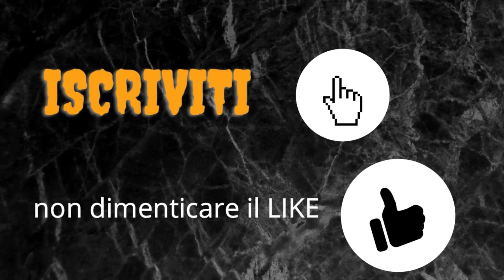JUVENTUS WOMEN 3 INTER 1 ANALISI MATCH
partita difficile contro le nerazzurre
dell'ex rita guarino
3 punti fondamentali in ottica scudetto